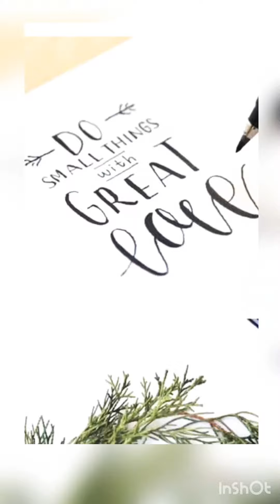SMALL CRAFT with GREAT LOVE- DREAM n DESIGN-Mausumi Designer*MERRY CHRISTMAS with lovely WREATH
WREATH- an arrangement of our loveliest celebration what is just round in corner- planing for that how to spread the more color to make the celebration joyous to rejoice -as well as with the trends - to moderate the ideas  , to give a rhythm -make a mood board of this celestial celebration   - HOW TO HONOUR THE FESTIVAL -  - DO the small thing with great love- — MAUSUMI ‘S DESIGN— DREAM n DESIGN